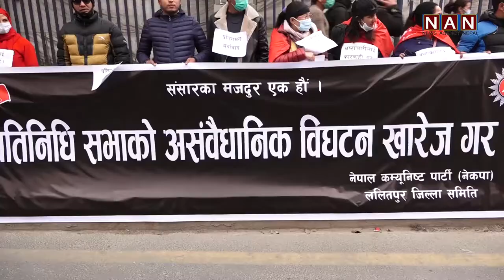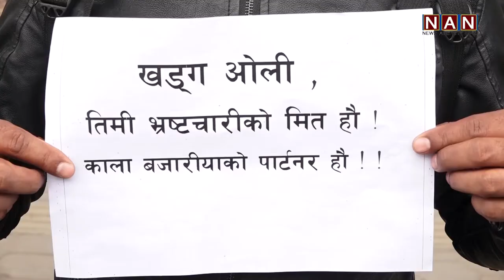शक्ति कता छ भन्ने कुरा ठुलो होइन सत्य कता छ भन्ने कुरा हो || Yogesh Bhattarai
शक्ति कता छ भन्ने कुरा ठुलो होइन सत्य कता छ भन्ने कुरा हो